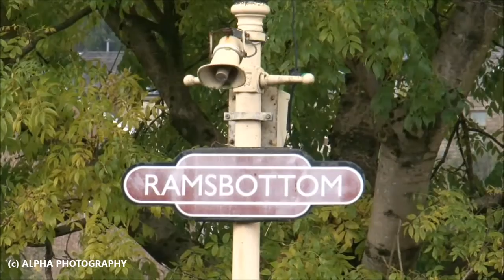ELR AUTUMN STEAM GALA (friday) (c) Alpha Photgraphy Z7